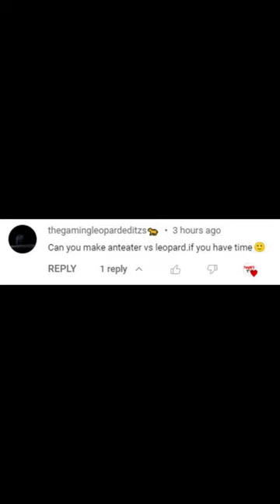Giant Anteater vs African Leopard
myrmecophaga tridactyla tridactyla vs panthera pardus pardus
winner anteater